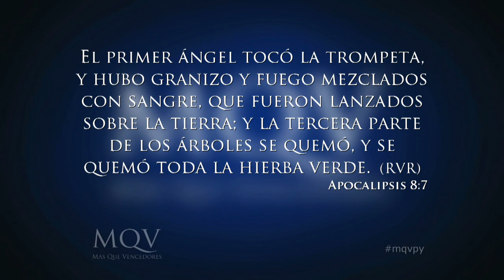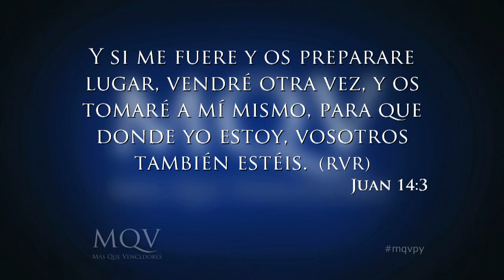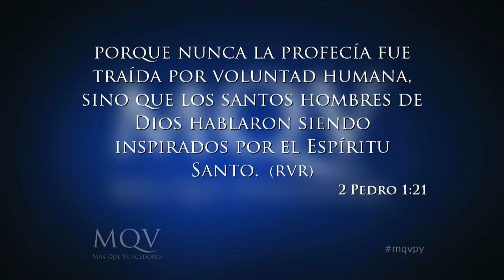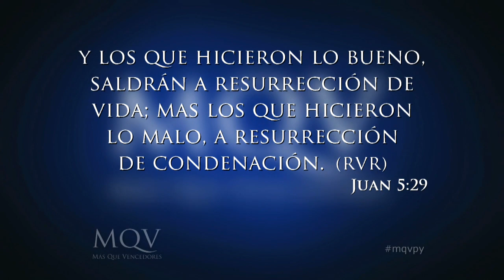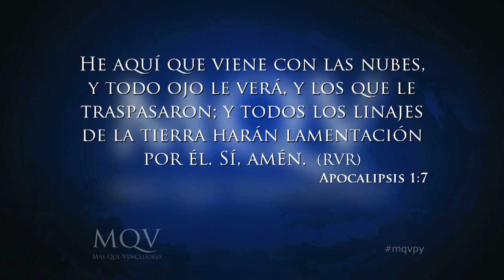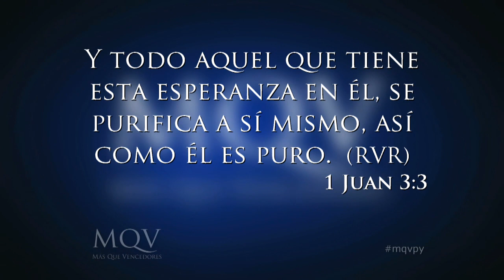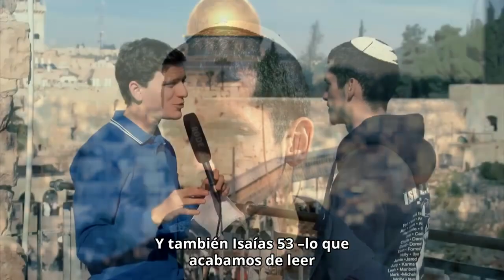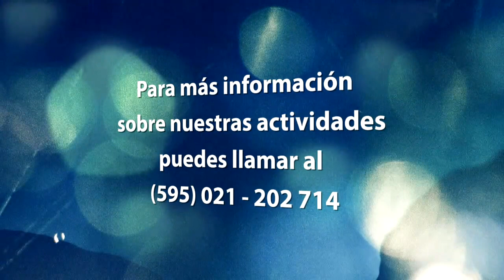TV 012 Prédica del Pastor Emilio Agüero "Esperando a Jesús" Parte 2